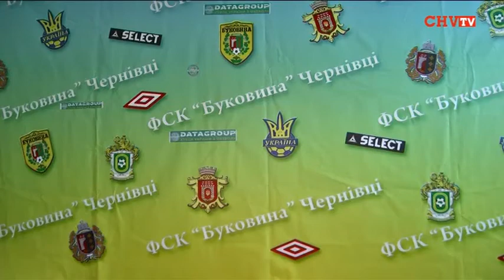«Буковина» - «Авангард» - 0:0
Вчора  ФК «Буковина» зустрівся на домашньому полі з ФК «Авангард» з Краматорська. І хоча гольових моментів було чимало, реалізувати їх не вдалося. Матч завершився з рахунком 0:0. Аналіз гри на післяматчевій прес-конференції дали головні тренери команд  Сергій Шевченко (ФК «Авангард»)  та Вадим Заяць (ФК «Буковина).

Галина Єреміца